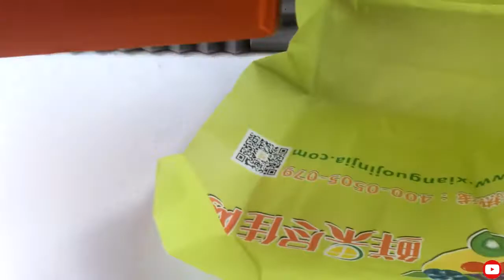Unboxing Nike air zoom (fyysport)